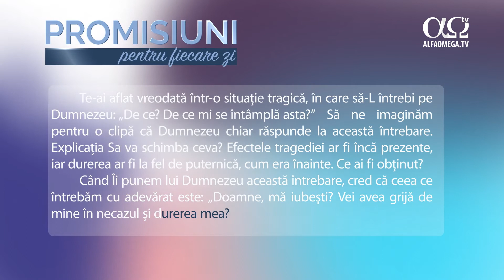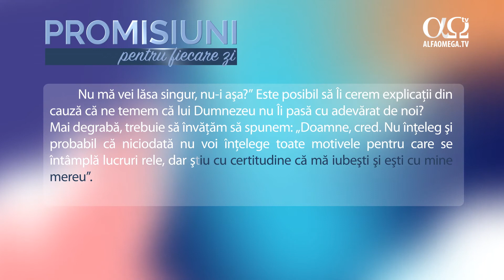De ce întrebăm „de ce?” | Promisiuni pentru fiecare zi, 12 aprilie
Cred că adeseori este nevoie de mai multă credință pentru a trece biruitor printr-o situație decât pentru a fi scăpat de ea.
Pune-ți credința în Dumnezeu și vei ieși la celălalt capăt mai puternic.

Dacă vrei să susții misiunea creștină Alfa Omega, cumpără cartea „Câmpul de bătălie al minții”